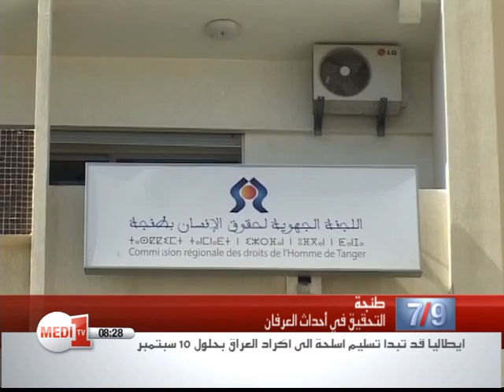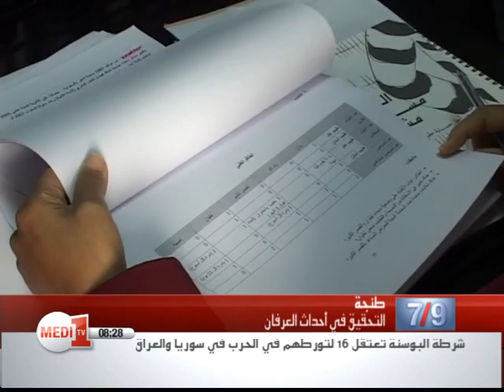ربورطاج جهود أمنية ومدنية لتجاوز أحداث حي بوخالف بطنجة